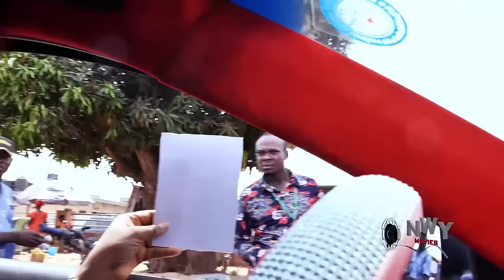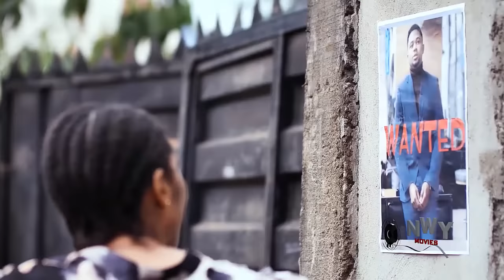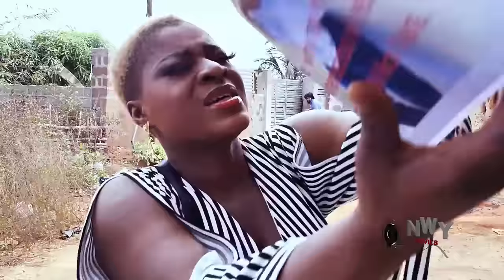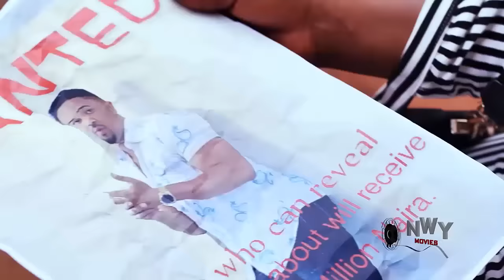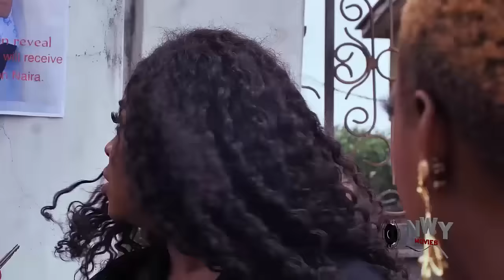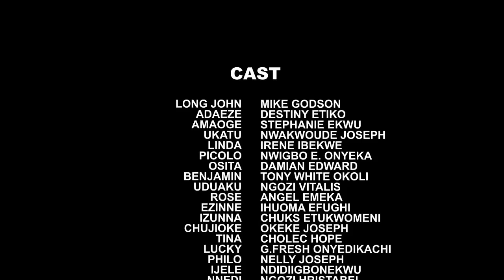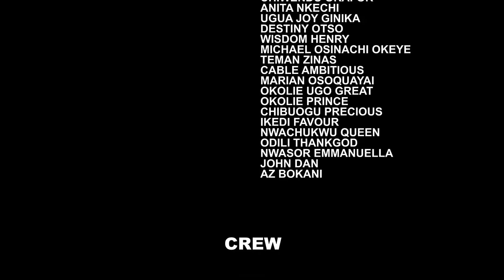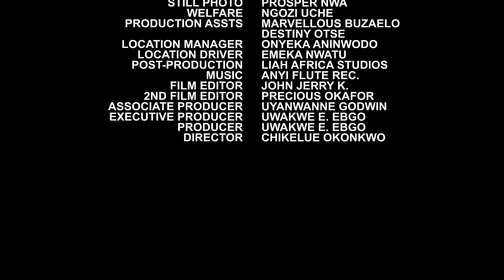D Prince Dress As Mad Man On Day Of Bride Selection & Dey Ran Away Bt Oly D Poor Girl Gave Him Water